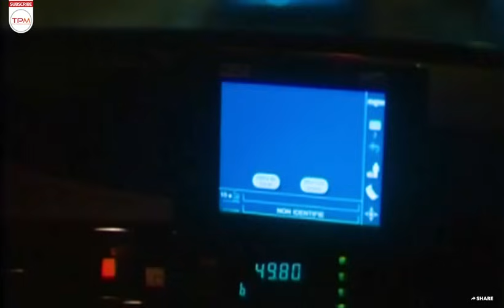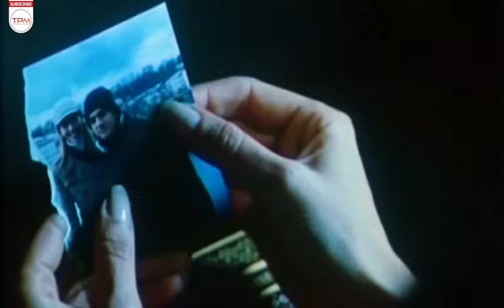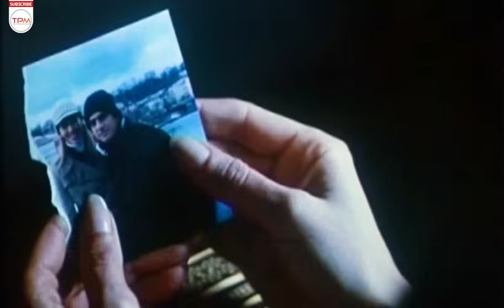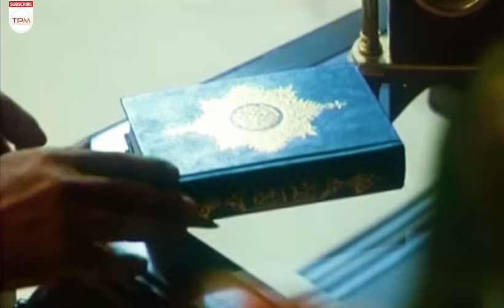فیلم ایرانی پاریس تا پاریس با بازی شیوا خسرومهر و حسین یاری - Iranian movie Paris to Paris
اسماعیل حقیقت دانشجوی رشته پزشکی در فرانسه است که با شروع جنگ تحمیلی به ایران بازمی‌گردد. حال بعد از گذشته سال‌ها قصد برگشت به فرانسه را دارد و این بار، تنها دخترش یلدا به دلیل فوت مادر همراه اوست

خلاصه فیلم ایرانی پاریس تا پاریس 👆👆

About Film Irani Paris to Paris
Esmail Hakit is a medical student in France who returns to Iran after the start of the imposed war. Now, after many years, he plans to return to France, and this time, his only daughter Yalda is with him due to the death of his mother.
عوامل فیلم پاریس تا پاریس
کارگردان: محمد حسین لطیفی
تهیه‌کننده: منصور سهراب‌ پور
سال انتشار: 1389
ژانر: اجتماعی
بازیگران فیلم ایرانی پاریس تا پاریس
حسین یاری
شیوا خسرومهر
یاسمن نوروزی
کاظم بلوچی